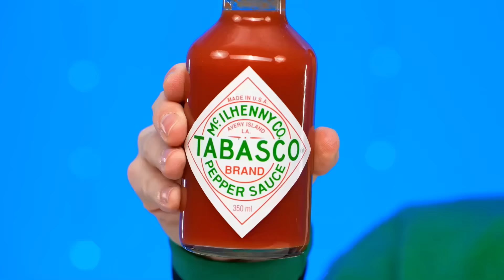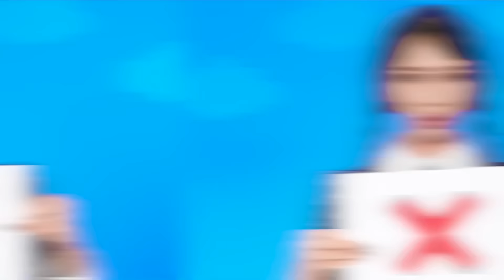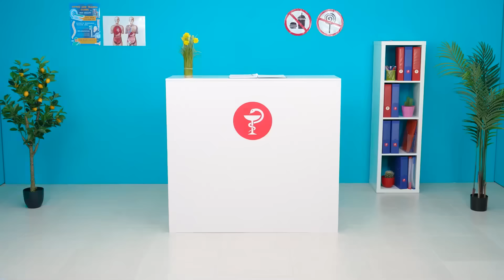Rozwiąż Tajemnicze Wyzwanie 1000 Kluczy | Śmieszne Wyzwania Kulinarne BaRaFun Challenge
Spróbuj szczęścia w nowym wyzwaniu! To będzie bardzo interesujące!